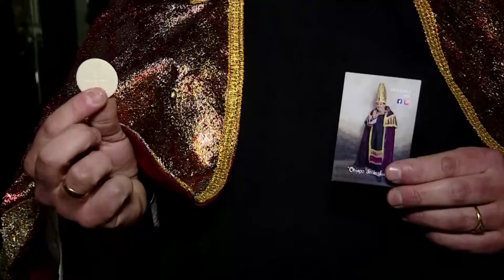El Gordo 86148 lucky number drawn at Spanish Christmas lottery, Spaniards queue for the draw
Lucky number 86148 brought joy to Madrid on Wednesday (December 22) as the children from "San Ildefonso" school called the first prize in Spain's Christmas lottery draw.
The number was mainly sold in a lottery shop inside Atocha train station.
Spaniards dressed in colorful costumes queued early on the day outside Madrid's Royal Theatre where the draw for the annual Christmas lottery known as "El Gordo" (The Fat One), is held.
The audience has been allowed to return for first time since the coronavirus pandemic hit in March 2020.
Many of them had been in the queue for over a day wearing elaborate fancy dress costumes and the atmosphere ahead of the draw.
Every year, millions of Spaniards club together with friends, family or co-workers to each buy fractions of the same ticket known as "decimos" (tenths) in the over 200-year-old lottery which, on winning numbers, pays out up to 400,000 euros for every 20 euros wagered.
The Christmas lottery is held every year on December 22 and thousands of people stay glued to TV screens for hours watching the San Ildefonso schoolchildren pluck lottery balls from a rotating drum, singing out the resulting numbers in a chant that reverberates around offices and homes alike.
The Christmas lottery will dish out a total of 2.41 billion euros ($2.72 billion) in amounts as low as 1000 euros per winning ticket to 400,000 euros for the "Fat One."